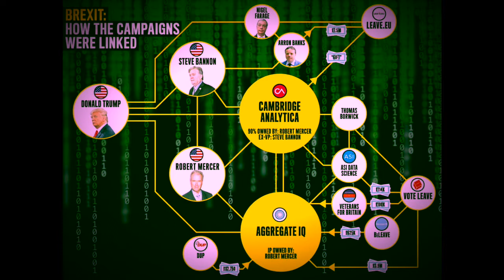Politricks Episode 32